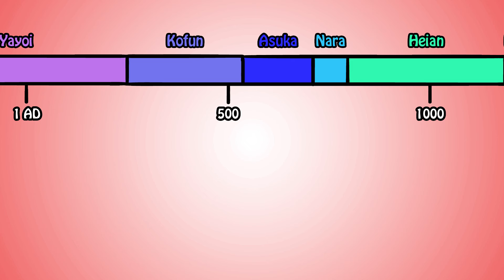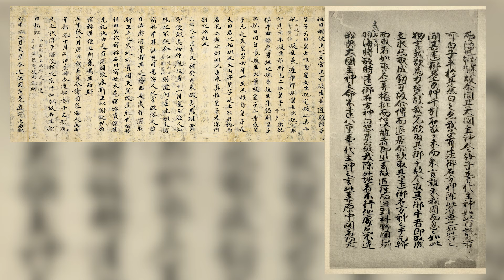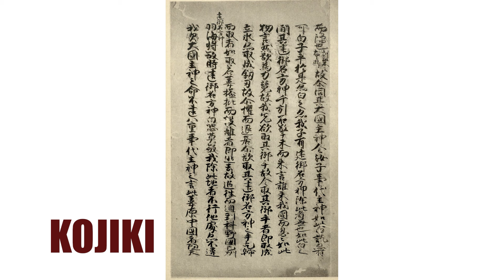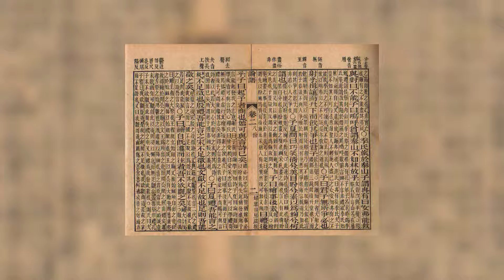The Nara Period | History of Japan 27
An overview of Japan's Nara Period (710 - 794).

(you get a history blog and posts about random stuff)

➤➤ SOURCES
1. Premodern Japan
2. Japan Emerging
3. Cambridge History of Japan
4. A History of Japan: Revised Edition